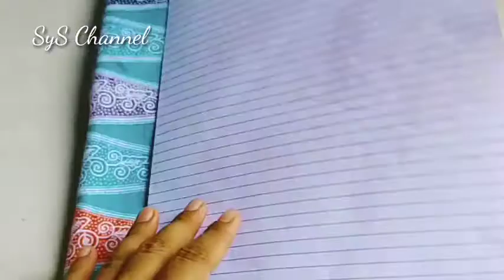Cara Mudah Membuat Keladi Baret Merah Dari Kantong Kresek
Video kali ini berisi tentang bagaimana membuat tanaman Hias keladi baret merah dari kantong kresek. Dengan alat dan bahan yang mudah dan sederhana bisa menghasilkan tanaman hias yang cantik.

Alat dan bahan yang digunakan :
- kantong kresek warna merah, hijau, hitam dan putih
- kawat
- gunting
- lem tembak
- setrika
- kertas